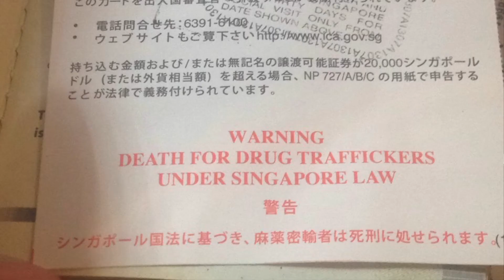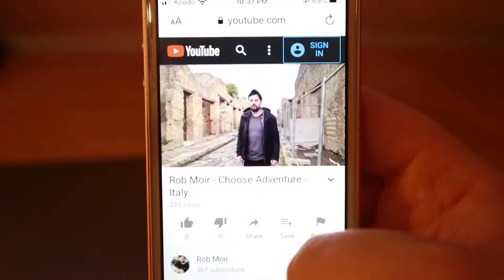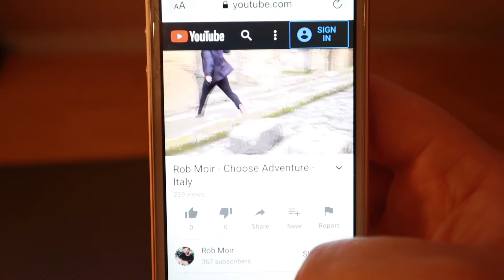Rob Moir - 'Computer Club' (podcert #4)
Computer Club concerts!

Every other Friday I'll be live streaming two concerts, first one at 20hr CET and the second one 8pm EST.

The replay will last for 24 hours and then deleted to keep everything feeling fresh.

I'll also make a podcert in the weeks between which will be uploaded to youtube and live on. This is a podcert obviously.

Setlist
- Lost And Found Like You
- Livin On by Bernhard Awolin + Stay by The Drew Thomson Foundation
(live mashup)